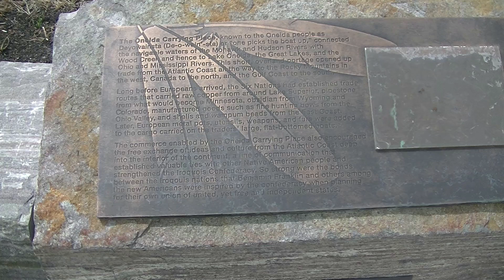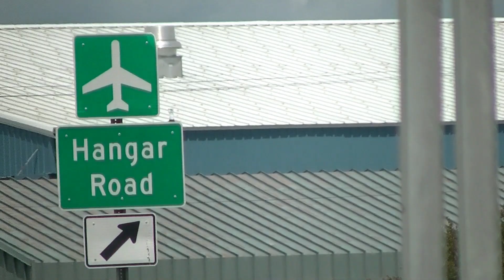1st Amendment Audit of The Rome Daily Sentinel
Newspaper employees while scooping an arrest get scooped and they don't like it